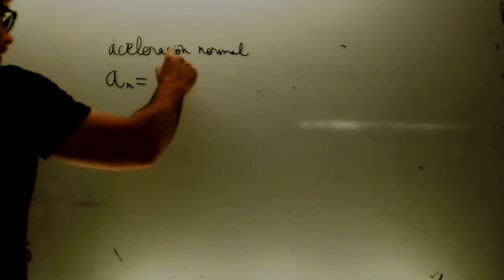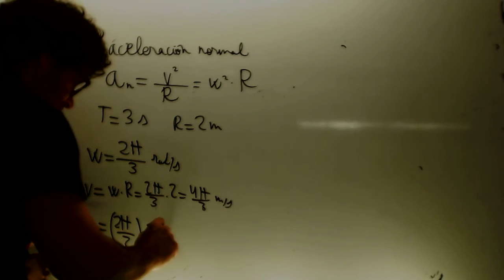Movimiento circular Fisica Acceso CFGS Academia Usero Estepona